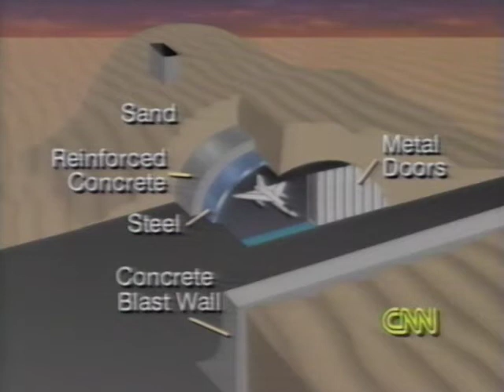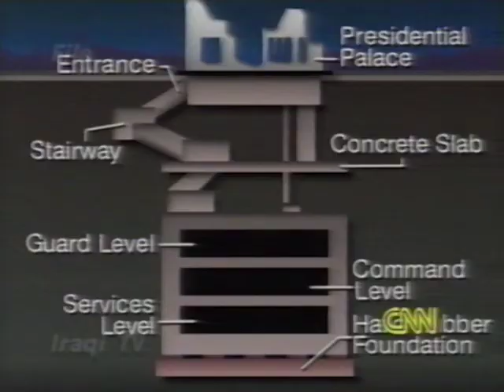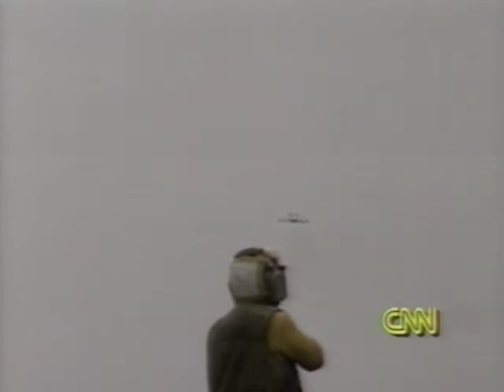News - Gulf War- 23 Feb 1991 - 11pm - Part 4 - Ground War - CNN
11pm - Iraq planning for this war; Congressional reaction - Leahy; scud attacks in Saudi Arabia; troops discussing Iraqi troops; Charles Robb; report from Baghdad